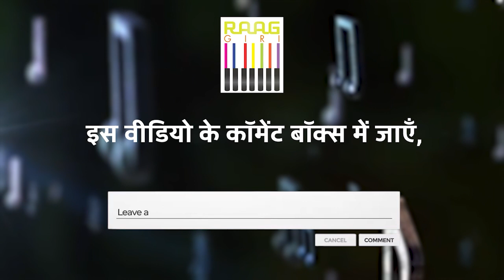Aditya Modak Live Performance | Hindustani classical music | Gwalior Gharana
Join us for an unforgettable live performance by Aditya Modak, an accomplished vocalist from the renowned Gwalior Gharana. Aditya’s deep understanding of Hindustani classical music, combined with his soulful voice, brings to life the rich traditions of this gharana. Witness his mastery in this captivating performance that beautifully showcases the intricate nuances of ragas.